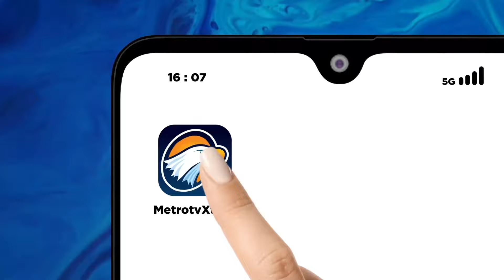Pasca Ledakan, TNI Siap Ganti Rugi Warga Terdampak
MetroTV, Pangdam Jaya pastikan lokasi kebakaran gudang amunisi milik kodam jaya di Gunung Putri Bogor Jawa barat telah aman. Pihak TNI akan investigasi untuk mengetahui secara pasti penyebab kebakaran itu.